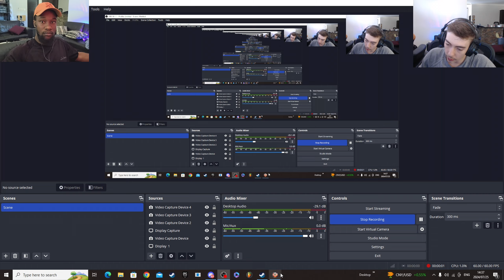FIRST TIME ON CHAINED TOGETHER ep:03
MAN we suck at this game.